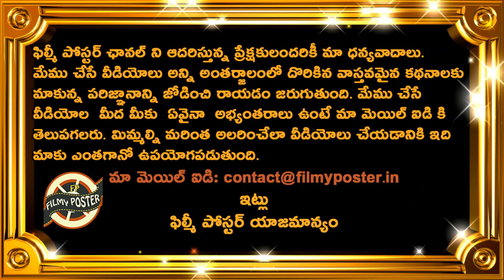Albie Morkel Warns South Africa About Team India Strength In India|IND vs RSA ODI Series 2020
Albie Morkel Warns South Africa About Team India Strength In India|IND vs RSA ODI Series 2020|Filmy Poster